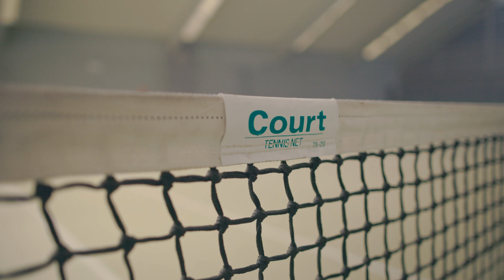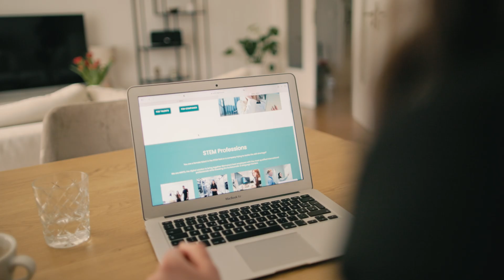Wie der MINT-Fachkräftemangel in Deutschland gelöst werden kann. Emmelie König und Natalia Wallroth.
Natalia Wallroth und Emmelie König haben die Plattform MINTD gegründet. Ihr Ziel ist es, mehr weibliche Fach- und Führungskräfte aus dem MINT-Bereich nach Deutschland zu bringen um dem Fachkräftemangel entgegenzuwirken.

InnovativeFrauen ist eine Plattform für exzellente Frauen in Wissenschaft, Wirtschaft und Gesellschaft. Ziel der Plattform ist es, innovative Frauen mit ihren Leistungen und Potentialen, aber auch mit ihren Ideen, Erfindungen und Inspirationen gleichberechtigt sichtbar zu machen. Wir wollen zeigen, was diese Frauen antreibt, wie sie Zukunft mitgestalten und Lösungen für drängende Probleme finden. Damit wollen wir erreichen, dass Frauen in allen Berufssparten und auf allen Karrierestufen als selbstverständlich wahrgenommen werden, und sie gleichzeitig darin bestärken, ihre Ideen, Forschungsvorhaben und Visionen weiter zu verfolgen.
Exzellente Wissenschaftlerinnen, Forscherinnen und Leistungsträgerinnen sowie junge, aufstrebende Innovatorinnen können sich auf InnovativeFrauen in eine Datenbank eintragen und so mit ihren Leistungen und Potentialen sichtbar werden.

Die „Plattform InnovativeFrauen“ wird aus Mitteln des Bundesministeriums für Bildung und Forschung (BMBF) im Rahmen der Förderrichtlinie „Frauen in Wissenschaft, Forschung und Innovation: Leistungen und Potenziale sichtbar machen, Sichtbarkeit strukturell verankern“ („Innovative Frauen im Fokus“) unter dem Förderkennzeichen 01FP21070 gefördert. Sie ist am Kompetenzzentrum Technik-Diversity-Chancengleichheit e. V. angesiedelt.